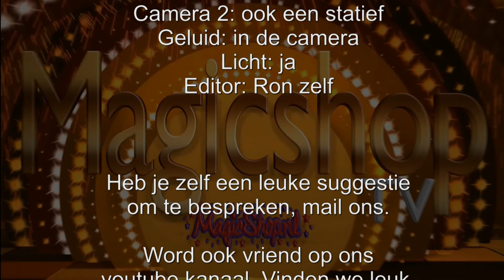Verdwijngimmick, bently en meer in MagicshopTV deel 68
Hier weer een nieuwe Magicshop TV, deel 68 al weer!
Deze keer hebben we de volgende trucs:
Bently, verdwijngimmick 2.0, card case en Changeling.
En natuurlijk ook de nieuwe TOP 5.

Veel kijkplezier en tot de volgende MTV!

Zoekwoorden:
Goochelen
goocheltrucs
goochelwinkel
goocheltrucs leren